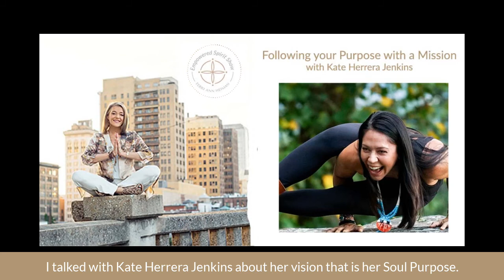The Empowered Spirit Show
Following Your Purpose With A Vision With Kate Herrera
On this episode of the Empowered Spirt Show, I talk with Kate Herrera Jenkins about her vision that is her soul purpose.  She is the founder of Native Strength Revolution.  We talk about vision, community or kiva as she explains, yoga, native culture, trauma and healing through yoga.